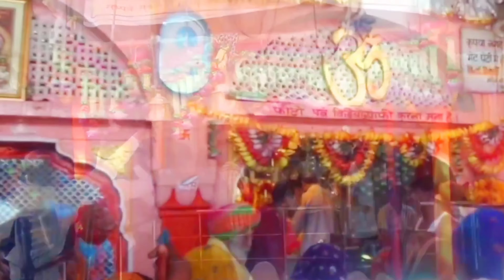HOW THIS IS POSSIBLE .....पानी के ऊपर सो गये ??